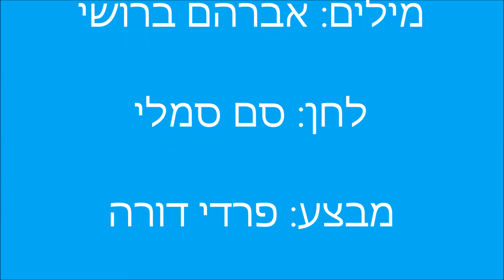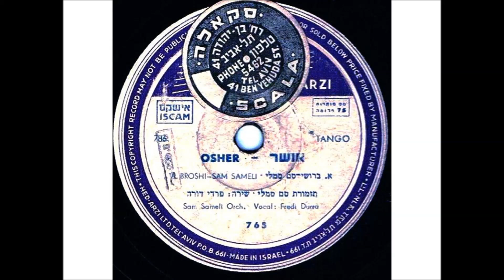פרדי דורה - אושר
" אושר "
מילים: אברהם ברושי
לחן: סם סמלי
מבצע: פרדי דורה
שנות ה-'50 הראשונות